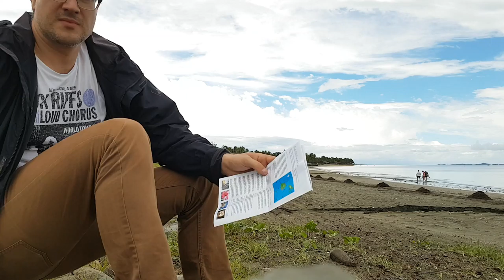A short history of Fiji